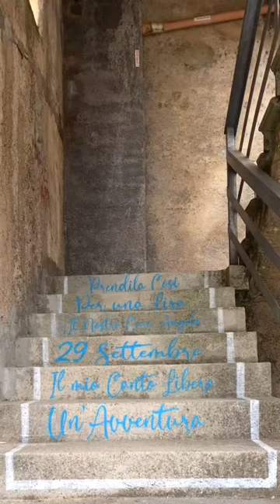In giro nel paese di LUCIO BATTISTI | Poggio Bustone - Lazio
🎵Una gita fuori porta nel paese natale di Lucio Battisti, uno dei cantautori italiani più conosciuti nel panorama musicale.⁣
Poggio Bustone si trova in provincia di Rieti, fare un giro qui, ti riporterà indietro nei ricordi delle sue canzoni più famose.⁣
“Un’avventura”, “il mio canto libero”, “29 Settembre” sono alcuni dei suoi brani più celebri che troverai scritti sulla scalinata della sua casa di origine.⁣
Nel parco “i giardini di Marzo”, c’è il monumento in sua memoria, la statua in bronzo dell’artista con in mano la⁣ sua amata chitarra.⁣
“Tu chiamale se vuoi, emozioni”, così poeticamente come nella canzone, il cantante, continua a far emozionare ancora intere generazioni.⁣

👉Ti è piaciuto questo shorts? 📌Se si, salvalo e condividilo con chi vuoi per far conoscere a più persone le bellezze autentiche dell’Italia!

Al prossimo giro!